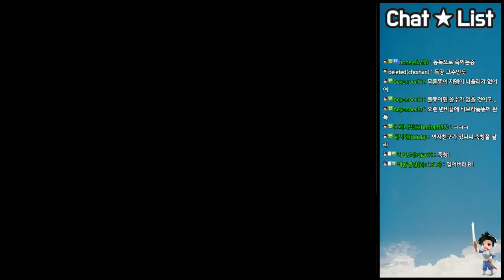#11 - 포가튼사가(Forgotten Saga) - 성직자파티 + NPC들 죽이기 : 18.05.22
매달 넷째주 월,화요일 고정게임! 포가튼사가~!!
이번 패널티는 성직자파티에 되도록이면 NPC 많이 죽이기입니다.

반복구간은 불편하시면 넘겨가면서 보셔도 무방합니다~